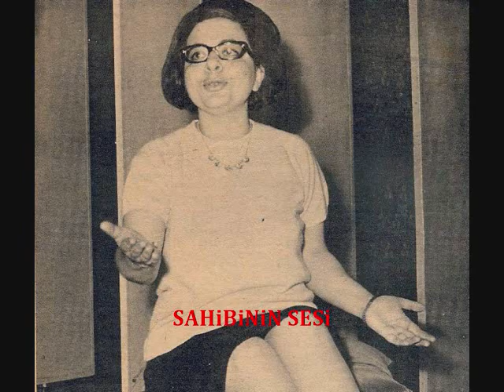Tülin Yakarçelik - Gül sevdiceğim gül yüzünün gülleri açsın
Gül sevdiceğim gül yüzünün gülleri açsın
Güller, şu karanlık gönüle nurunu saçsın
Sen goncelere ruhun ile neş'e verirken

Beste: Hüseyin Sadettin Arel
Güfte: Hüseyin Rifat Işıl
Makam: Karcığar
Usul: Aksak